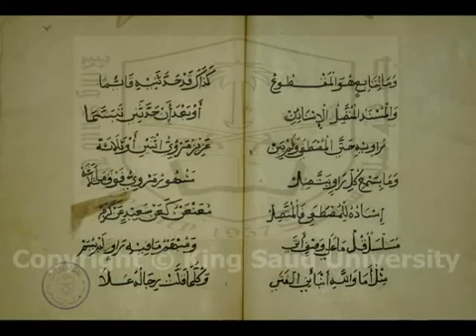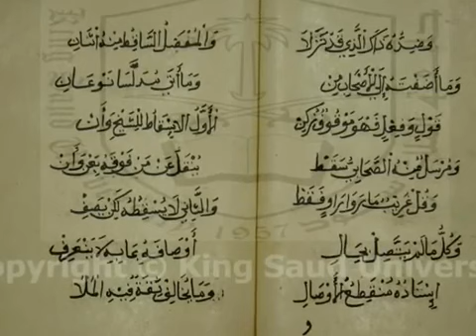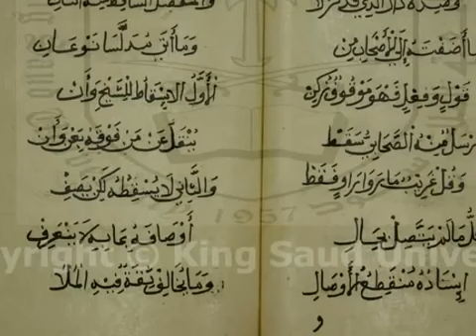المنظومة البيقونية Al-Mandhuma Al-Bayquniyah [Poem on the classification Of Hadith]